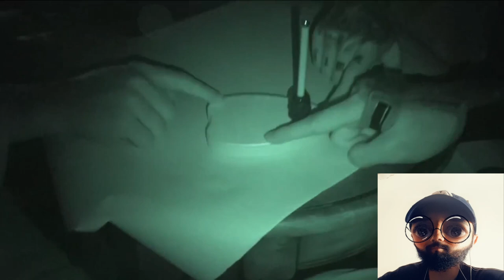SIDEMEN SURVIVE 24 HOURS IN UK’S MOST HAUNTED HOUSE Reaction (Distorted Reacts)